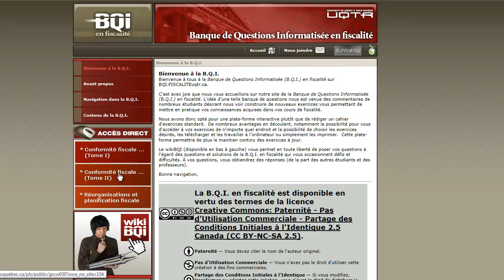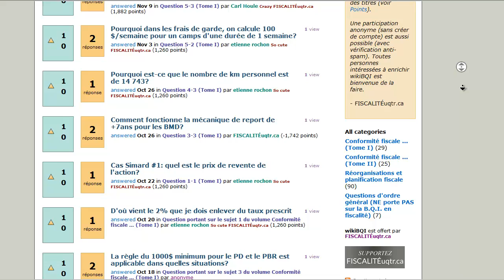B.Q.I. en fiscalité